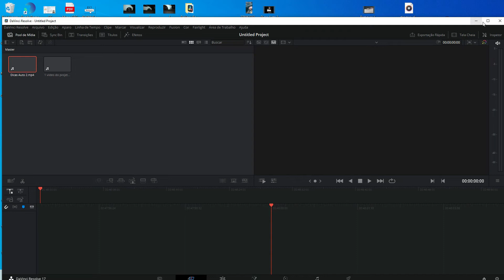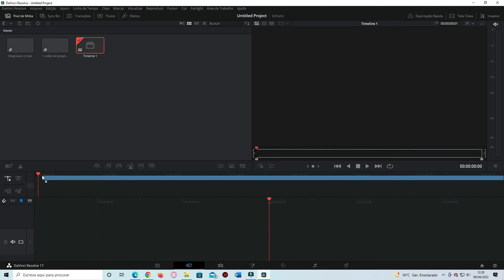DaVinci Resolve não funciona - Alguém Sabe ?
Boas caros amigos, eu decidi usar este editor de vídeos mais profissional, só que já de inicio já estou a ter problemas com ele, eu tentei meter no Midia pool e simplesmente parece que não carrega, não aparece nada, ou seja aparece o vídeo mas em preto como se pode ver aqui no vídeo, alguém sabe resolver este problema ? Já usei alguns trucos como converter os vídeos para MP4 para Mov e nada funciona . Agradeço imenso quem puder deixar uma ajuda, serve para mim como para outros seguidores, acredito que se passa com mais pessoas, muito obrigado e abraço .